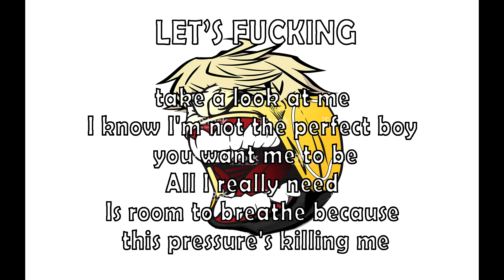NEO: Twewy Breaking Free meme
NEO: The World Ends With You - Breaking Free